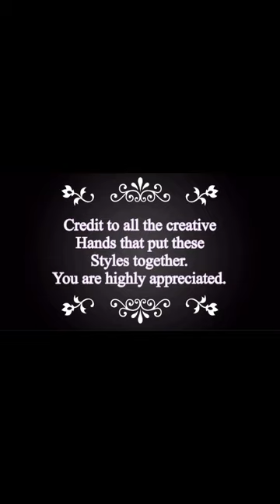ELEGANT & TRENDY SHORT ANKARA GOWNS FOR 2023 OUTINGS/ AFRICAN FASHION/ OWAMBE/ASO EBI/